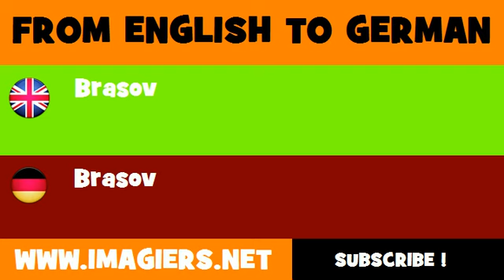FROM ENGLISH TO GERMAN = Brasov